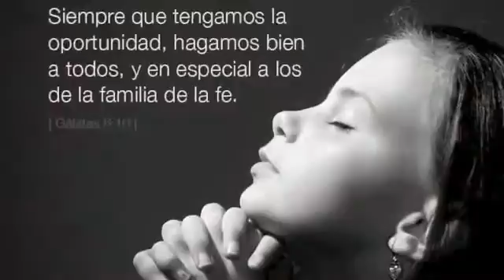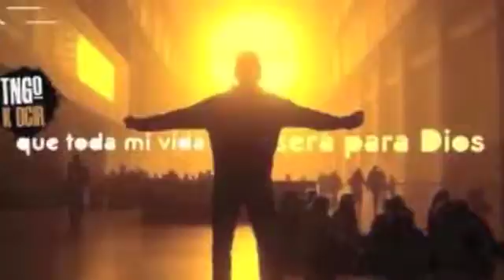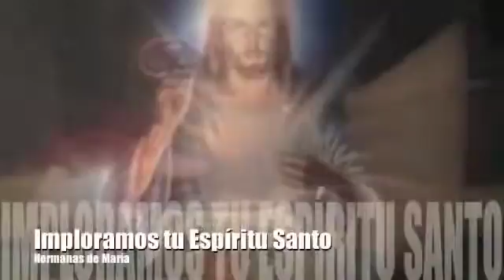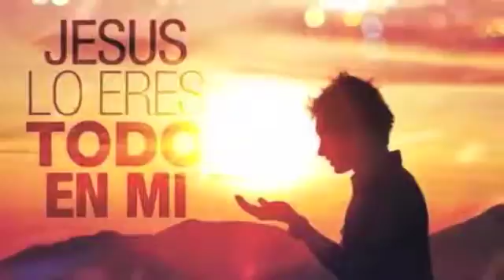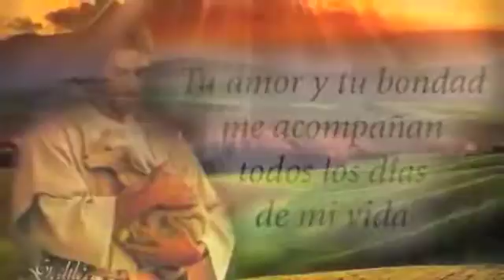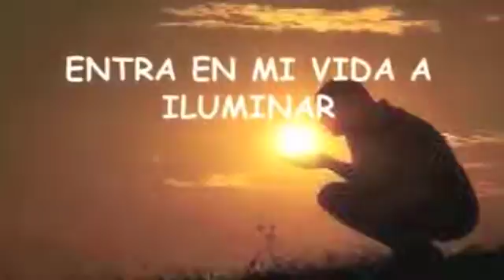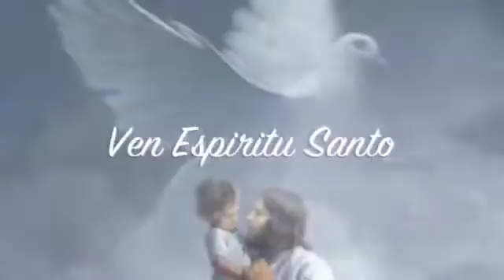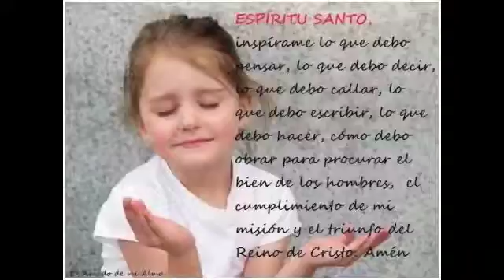1 HORA DE ALABANZAS AL ESPIRITU SANTO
1 HORA DE ALABANZAS AL ESPIRITU SANTO